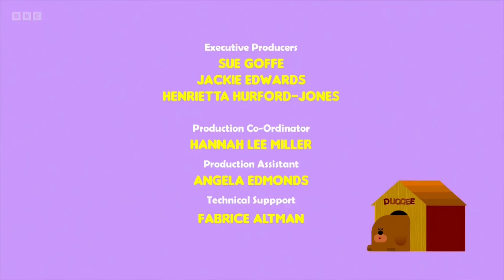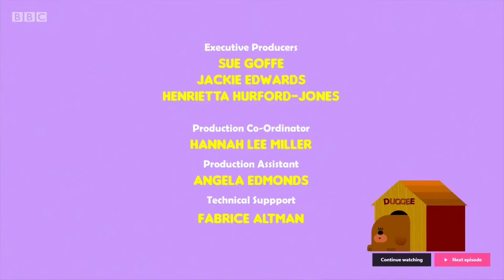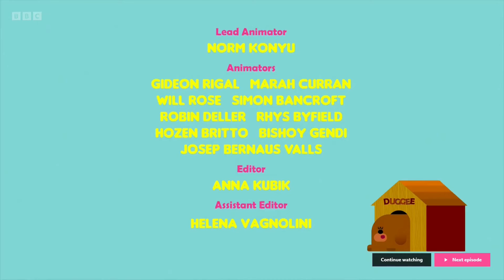Hey Duggee Credits Season 1 episodes 26 to 30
Hey Duggee end scene & credits from season 1 episodes 26 to 30 for all you awesome Duggee fans out there. This video includes the end scene and credits from;

Episode 26 The Tinsel Badge
Episode 27 The Hide and Seek Badge
Episode 28 The Sheep Badge
Episode 29 The Spider Badge
Episode 30 The We Love Animals Badge